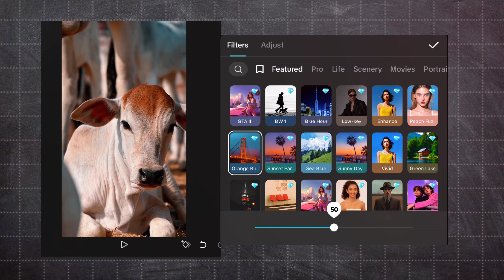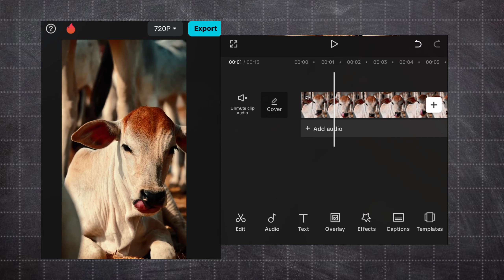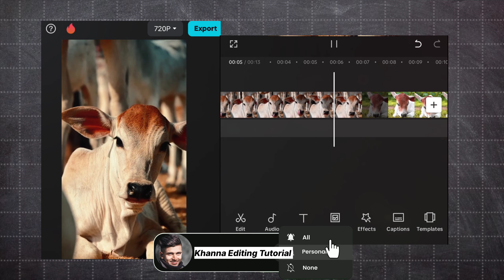Colour Grading Tutorial Like - Editing Edition in Capcut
Colour Grading Like - Editing Edition in Capcut

Radhe radhe 🙏😊🌸